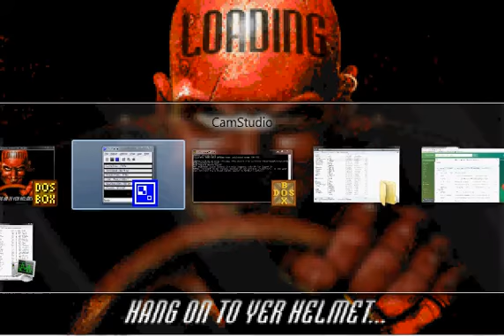FIRST LEVEL #51 - Carmageddon (MS-dos)